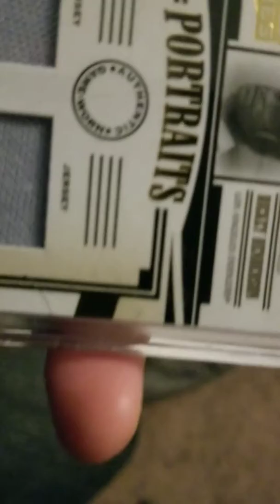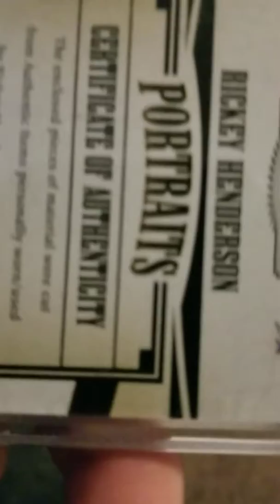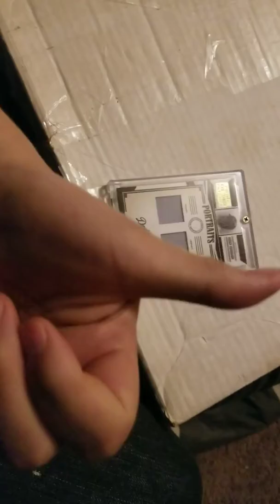Patch Card Help